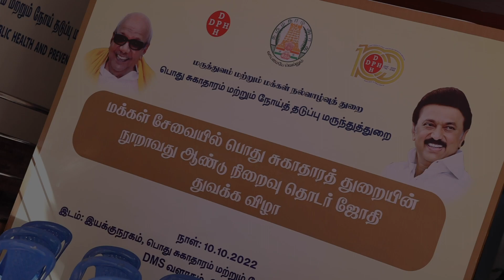மக்கள் சேவையில் பொது சுகாதார துறையின் நூறாவது ஆண்டு நிறைவு தொடர் ஜோதி தொடக்க விழா !!!